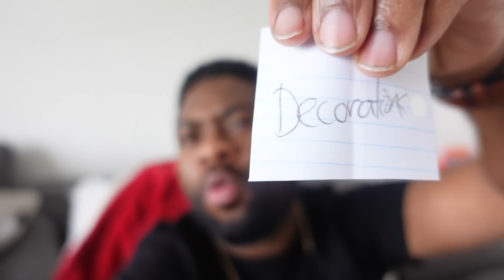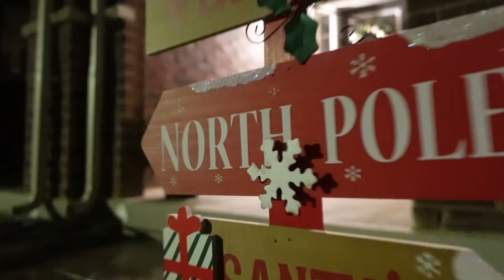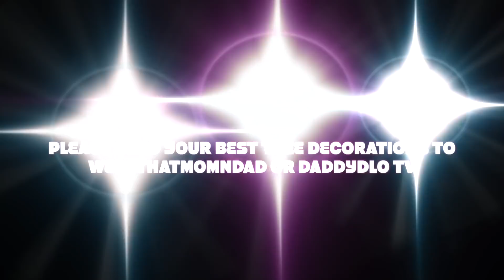DECORATE WITH US FOR CHRISTMAS 2021! **ENTIRE HOUSE TOUR **vlogmas day3